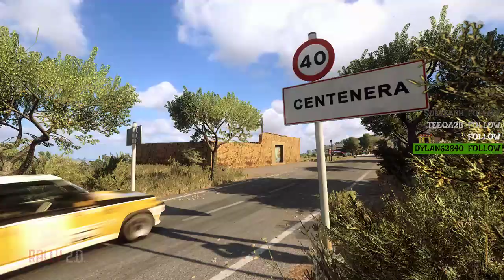Dirt Rally 2.0 [World Record] Centenera (Spain) Renault 5 Turbo